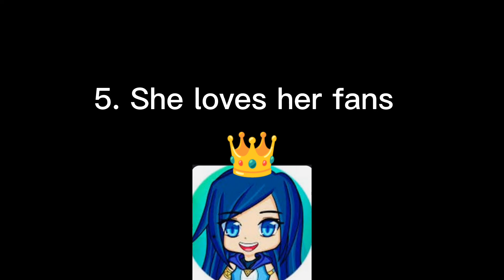6 Reasons why itsFunneh @ItsFunneh is the best YouTuber